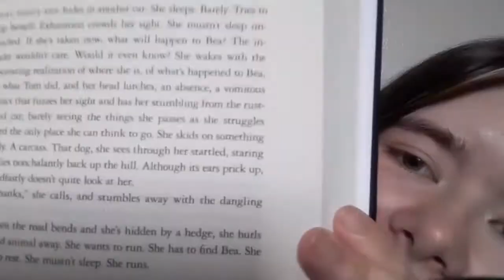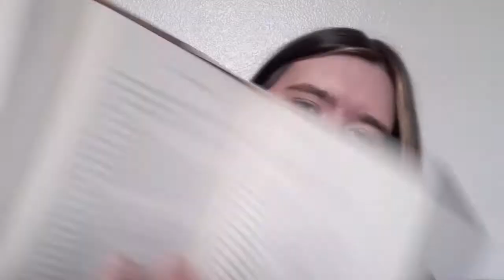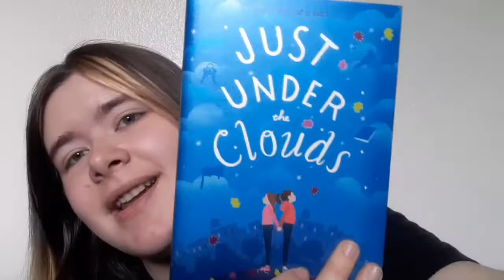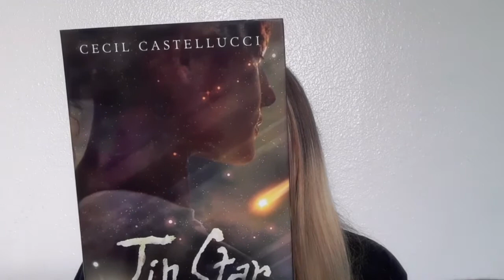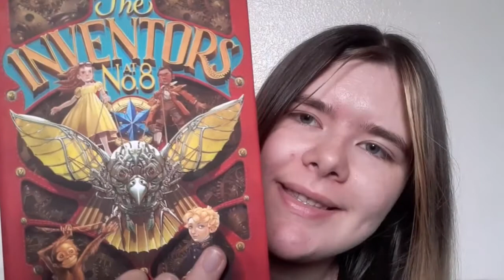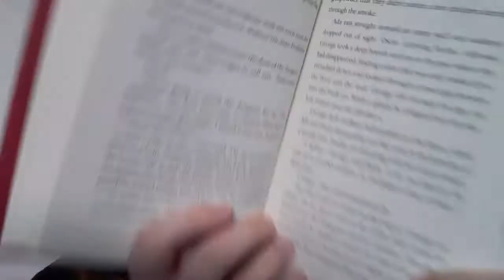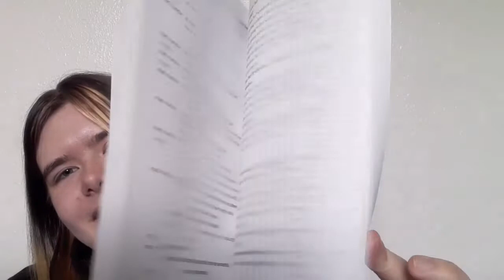See You In The Future